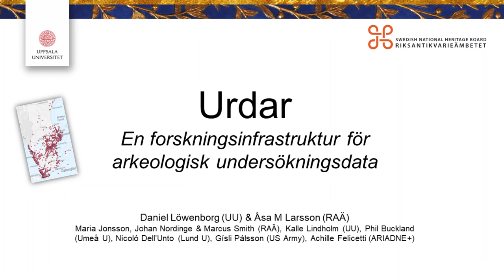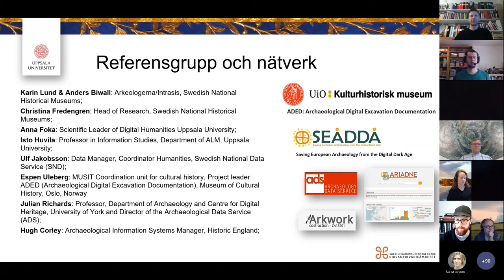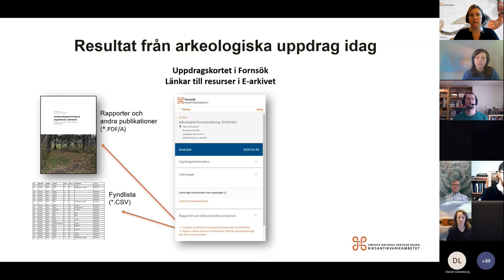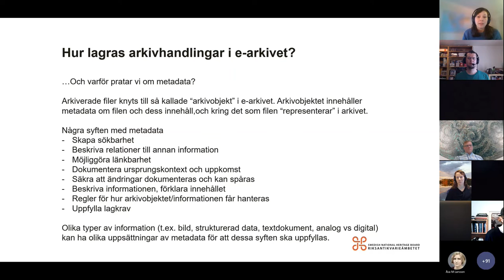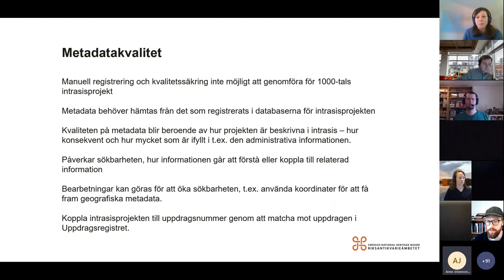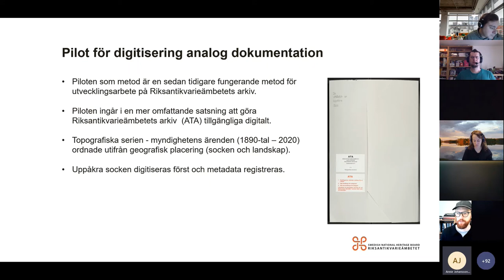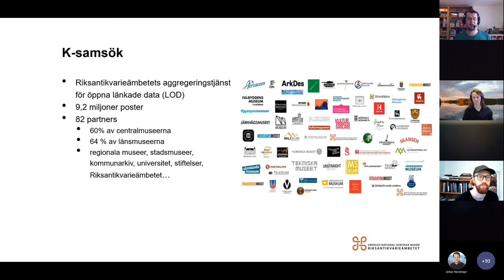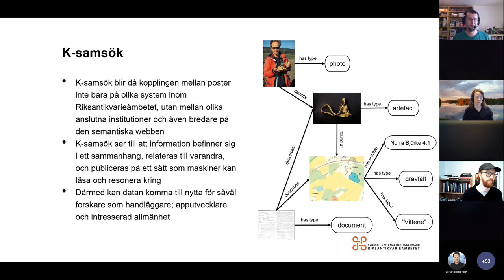Projekt Urdar - forskningsinfrastruktur för arkeologisk dokumentation. Introduktion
Projekt Urdar är ett samarbetsprojekt för Uppsala universitet och Riksantikvarieämbetet, finansierat av Riksbankens Jubileumsfond. I denna video redovisas syfte och målsättningar med projektet.
Presenteras av Daniel Löwenborg, Uppsala universitet, samt Åsa Larsson, Maria Jonsson, Johan Nordinge & Marcus Smith, Riksantikvarieämbetet